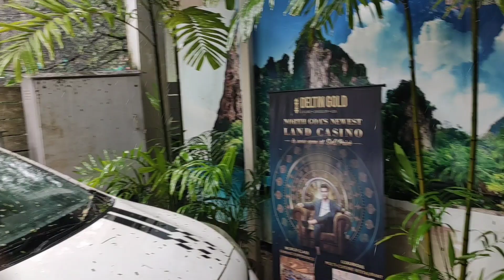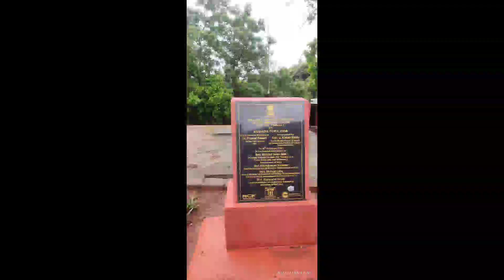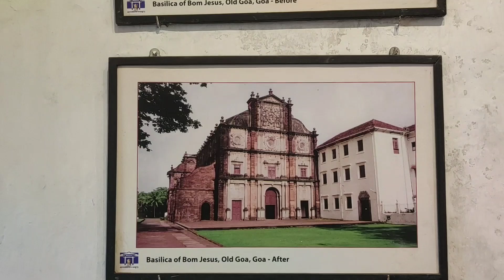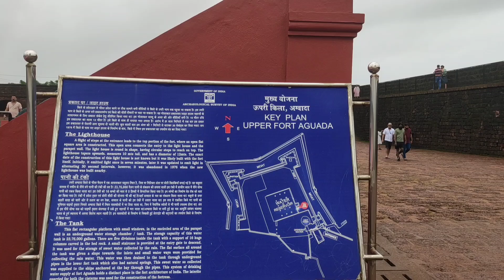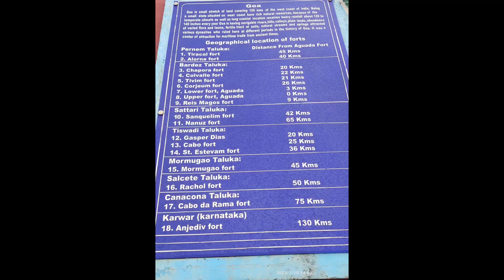EP12-"अगुआड़ा किला गोवा: अभिशाप वाला रहस्य"Aguada fort goa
Aguada Fort Goa or Aguada Jail Goa ,अगुआड़ा किला गोवा

De Falcon Goa  Beach Resorts
503/A Behind Candolim Health Centre, opposite Butter Fingers Vaddy, Candolim, Goa 403515